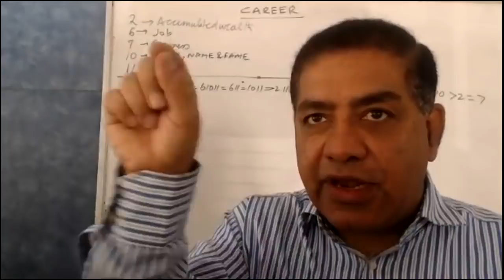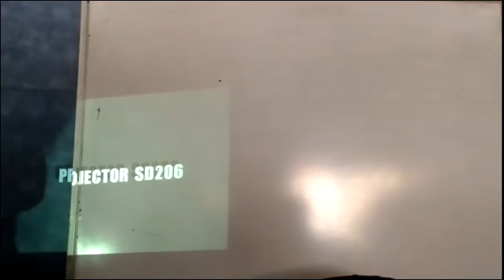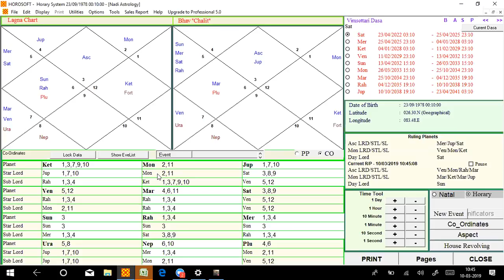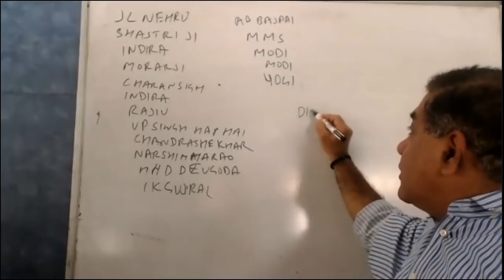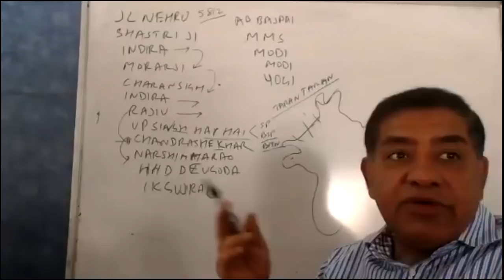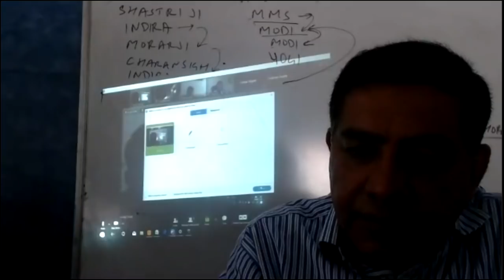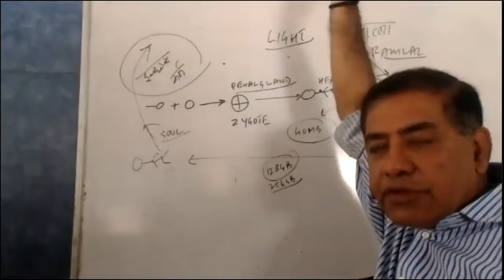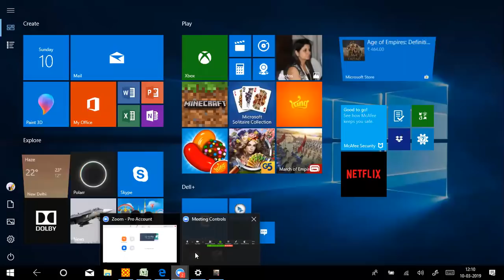Prime ministers of India - Astrology